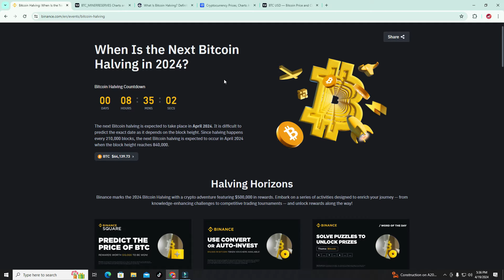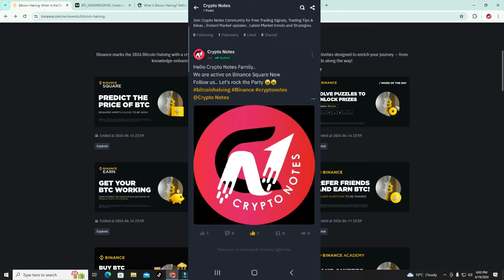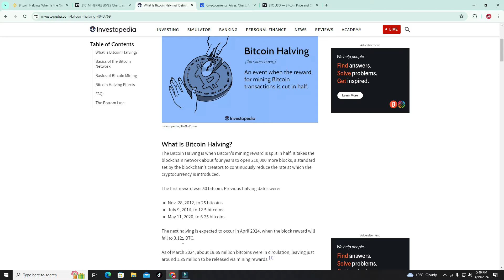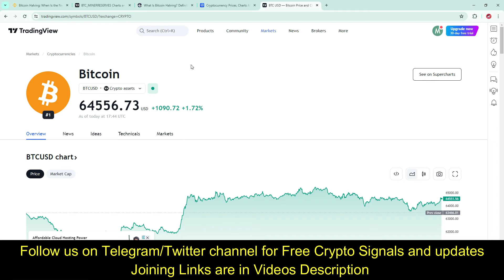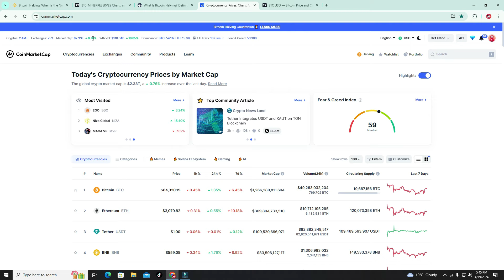Bitcoin Halving 2024 || BTC Price Prediction after Bitcoin Halving - $100000 is possible??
Follow us on Binance Square...